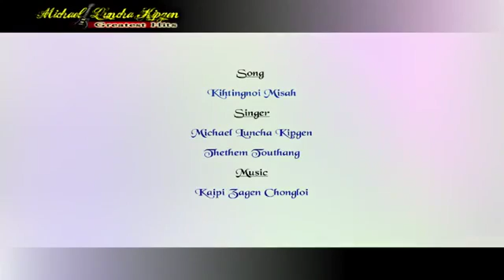Kithingnoi Misah - Michael Luncha Kipgen